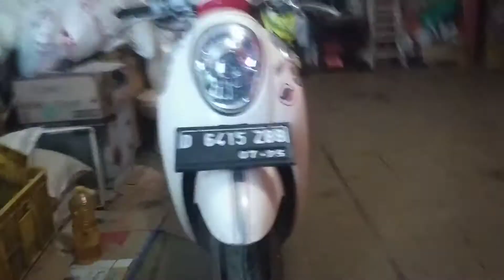Cold Start Honda Scoopy 2013 Scooter